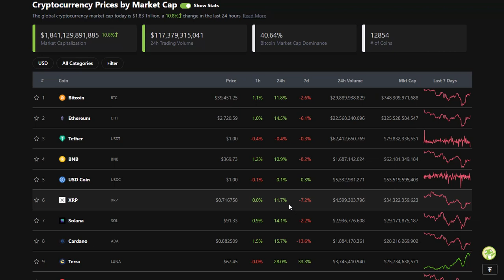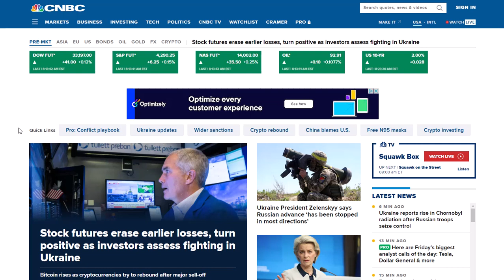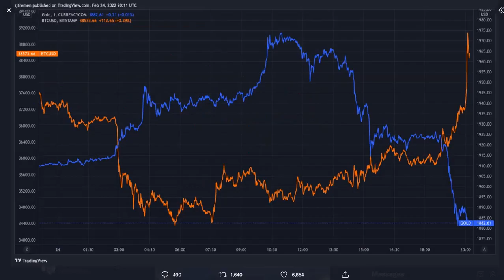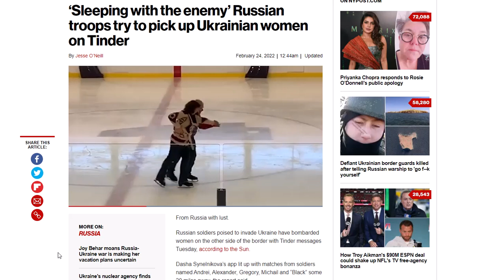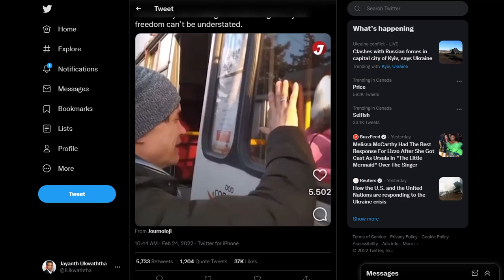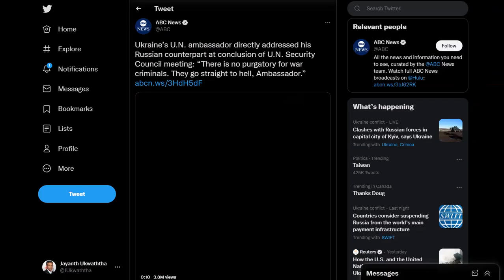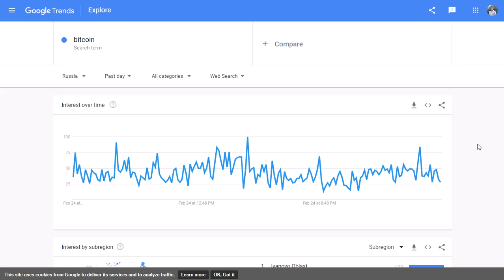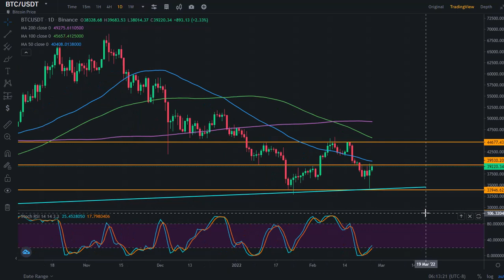BITCOIN | A SPEEDY RECOVERY AND A TRANSITION TO A GREATER POSITION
THIS VIDEO DISCUSSES THE DRAMATIC PRICE REVERSAL OF CRYPTO, ESPECIALLY BITCOIN, AND THE POTENTIAL REASONS FOR THE RECOVERY. ALSO, WE DISCUSS HERE THE DEVELOPMENTS OF RUSSIA UKRAINE SITUATION AND ITS IMPACT ON THE CRYPTO MARKET.